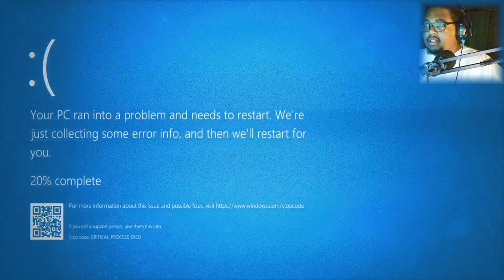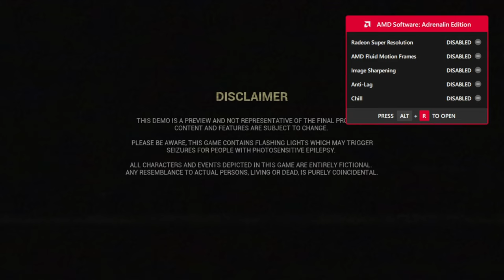THE JOY OF CRASHING - Joy of Creation DEMO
In THE JOY OF CREATION, you take on the role of The Creator, a game developer who must face the demons inside his own head throughout five distinct stages that each feature a special mix of traditional sit-and-survive gameplay elements and free-roaming elements.